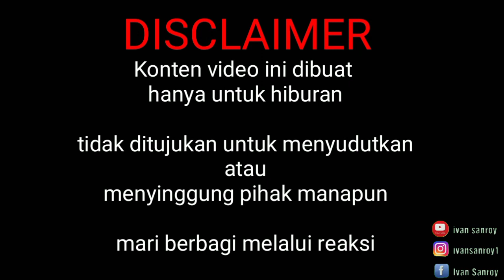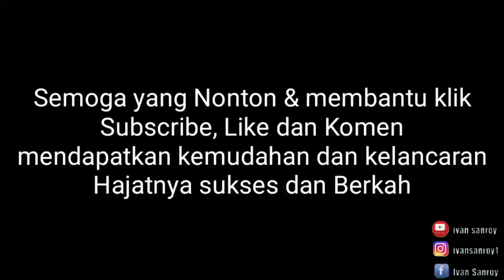MOMEN SEDIH RANDY DONGSEU YANG TELAH DI HAPUS YOUTUBE !!!!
WARGA UKRANIA MENANGIS ATAS NYANYIAN DUKA BELASUNGKAWA RANDY DONGSEU !